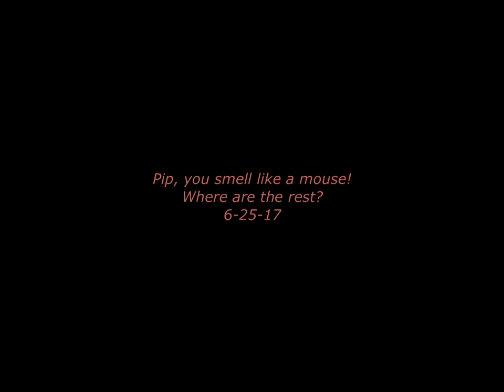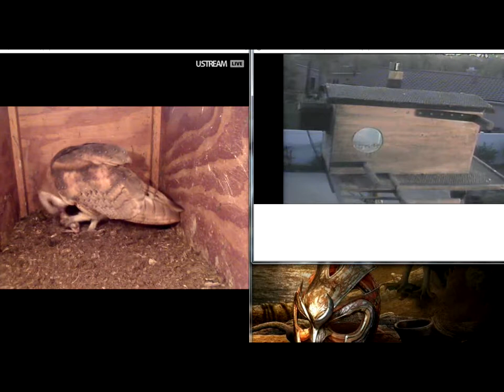Pip, you smell like a mouse! Where are the rest of them? 6-25-17